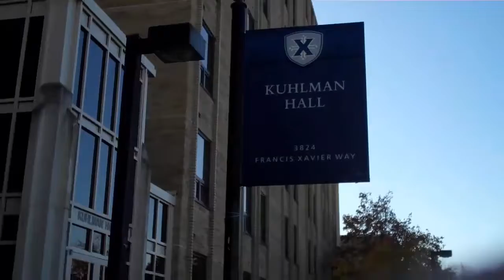a day in my life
This a typical day in my life . I attend a couple of classes, including spanish and my nursing class. I talk about the placement of Xavier Nurses out of the program and how many there are worldwide. After class, i go to Crew practice, a club team at xavier. It was Thanksgiving break so i also went home and had thanksgiving with friends and family.

Xavier.edu/nursing